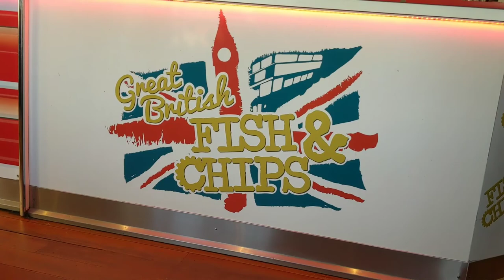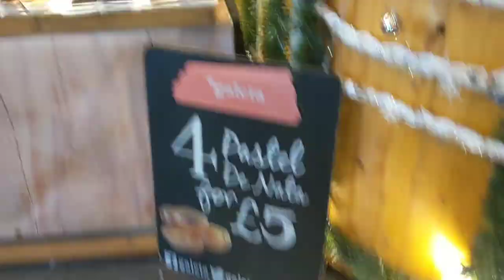Vlogmas: More markets, and peppers